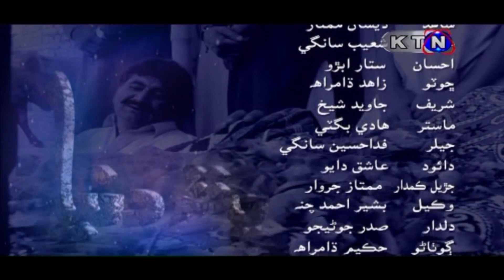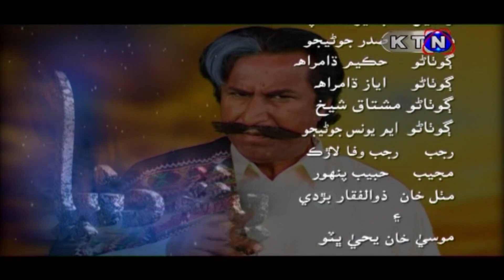Pathar Dunya KTN Drama Soap Serial | Sindhi Most Popular Drama | On KTN Entertainment